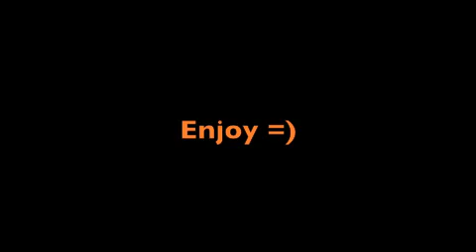You Can't Stop The Beat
You Can't Stop The Beat; From Original Motion Picture Hairspray. Arranged By Ben Farley and Composed For Gowanda Central School Marching/ Pep Band.